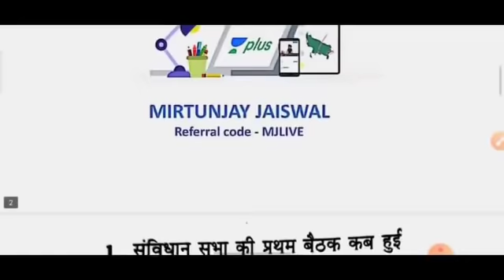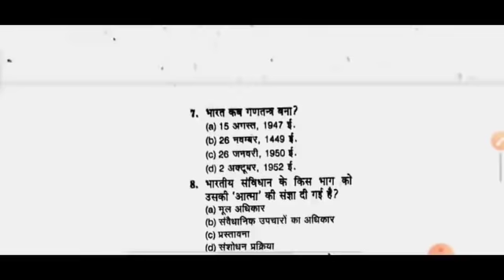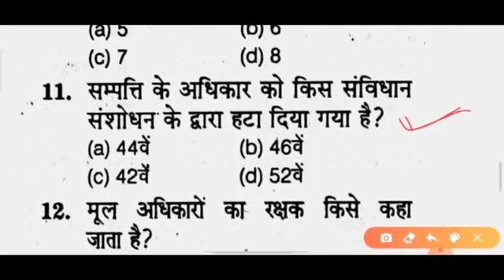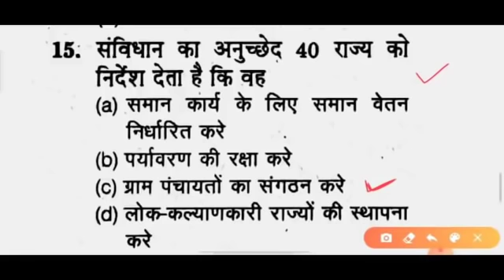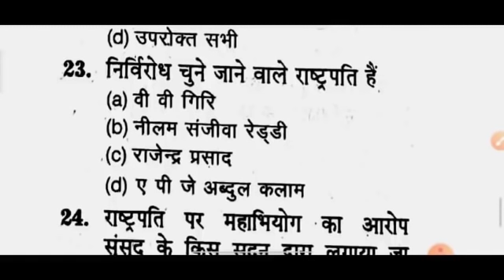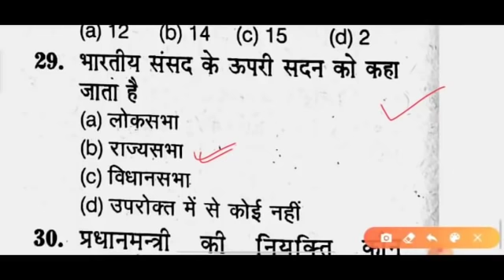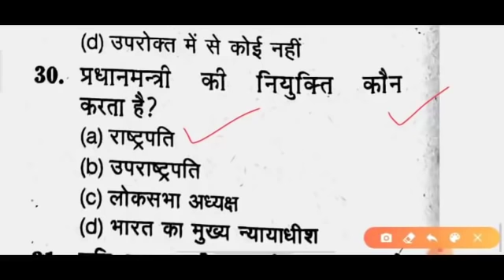B.ed entrance exam Polity Special Test Top 30 Mcqs